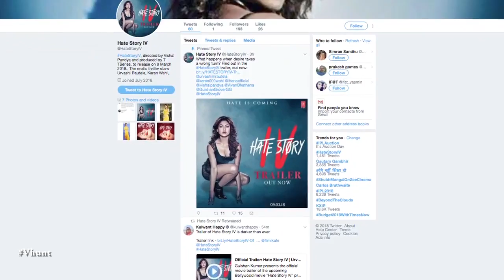Urvashi Rautela Goes Bold In Hate Story 4 - Latest Bollywood News 2018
Urvashi Rautela goes bold again in Hate Story 4 film. Aprt from Urvashi other star cast include Karan Wahi, Vivan Bhatena and Ihana Dhillon. Urvashi plays Tasha, someone who wants to be 'a star', and poses in front of cameras in order to become a star. Karan Wahi plays her love interest Rajveer Khurana; a humble photographer who helps turn other people into stars it seems. Film releasing 9 March.